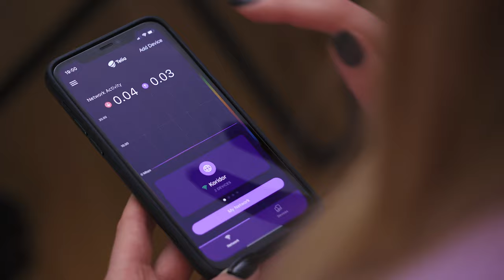Kuidas parandada koduse WiFi leviala kvaliteeti?